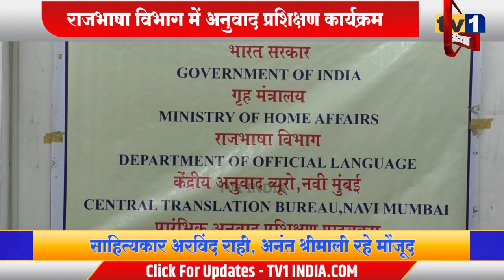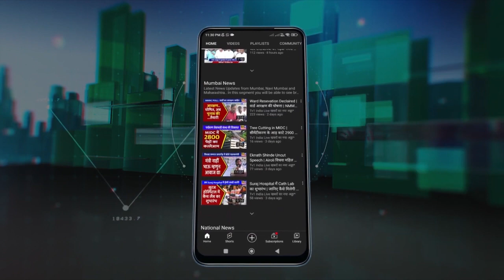Rajbhasha | अनुवाद प्रशिक्षण कार्यक्रम का शुभारंभ | धर्मराज Khatik ने किया उद्घाटन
Rajbhasha | अनुवाद प्रशिक्षण कार्यक्रम की शुभारंभ | Dharmaraj Khatik
राजभाषा विभाग बेलापुर में प्रारंभिक अनुवाद प्रशिक्षण कार्यक्रम का आज से शुभारंभ हो गया. विभाग के संसदीय सचिव धर्मराज खटिक ने इसका उद्घाटन किया. इस अवसर पर वरिष्ठ साहित्यकार अरविंद राही, पूर्व निदेशक अनंत श्रीमाली, प्रशिक्षक लेखा सरीन समेत कई विभागों से आए प्रशिक्षार्थी मौजूद थे.